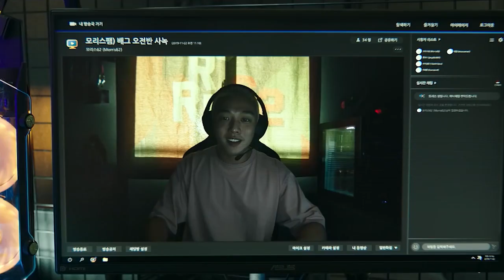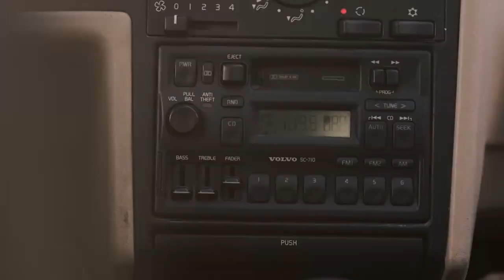Top 10 Best DEADLY SURVIVAL Movies -2022 Highest IMDb Ratings | Netflix & Amazon Prime in Hindi/Eng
We absolutely love stories of grit, spirit, and human courage. A lot of these movies are also based on real-life stories that make the death-defying acts of the protagonists even more fascinating So, today we have a list of deadly survival movies for you on your favorite streaming platform.
Hey guys welcome to your entertainment channel Netflix Tops, where we will tell you about the top rated movies and series on Netflix! So, grab your popcorn and stay with us till the end of this video because in today’s video are going to list down top 10 deadly survival movies on Netflix. So, let’s get started!
Apparently, the first Netflix original movie from Sweden, titled “Red dot” is a 2021 drama thriller film directed by Alain Darborg. For fans of hard and fast survival thrills, Red Dot is certain to satisfy your adrenaline needs.
a 2021 American science fiction thriller film “Awake” directed by Mark Raso and it is a gripping thriller with a good twist and a fantastic medical plot device. The film follows the story of a global hysteria after a mysterious catastrophe hits the earth.

*List*
No. 10, Alive
No. 9, last on earth
No. 8, Nobody sleeps in the woods tonight
No. 7, Adrift
No. 6, Solo
No. 5, How it ends
No. 4, The Ritual
No. 3, Bird box
No. 2, awake
No. 1, Red dot

Topics covered:

Top !0 Netflix SURVIVAL Movies
Top 10 Best SURVIVALNetflix Original Movies Of All Time
Netflix SURVIVAL Movies List
most watched movies on netflix
SURVIVAL movies hollywood
SURVIVAL movies of all time
netflix SURVIVAL movies of all time
netflix best SURVIVAL movies ever
Most popular SURVIVAL Netflix movies in 2021
most popular SURVIVAL Netflix original series 2021
SURVIVAL Netflix movies in 2021
record breaker SURVIVAL Netflix movies 2021
trending SURVIVAL Netflix movies in 2021
top 10 Netflix SURVIVAL movies to watch in 2021
top 10 Netflix SURVIVAL movies to watch right now
top 10 SURVIVAL movies on Netflix in Hindi
top 10 most viewed SURVIVAL Netflix movies 2021
Top 10 "Hindi Dubbed" SURVIVAL NETFLIX movies in 2020-21